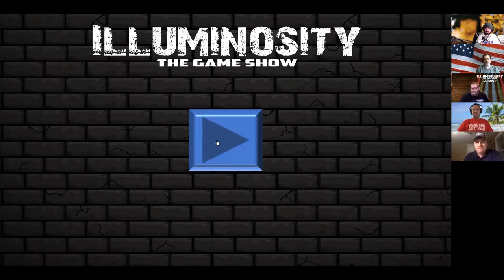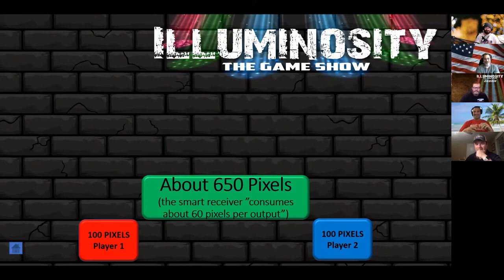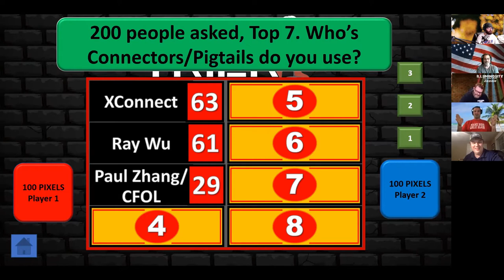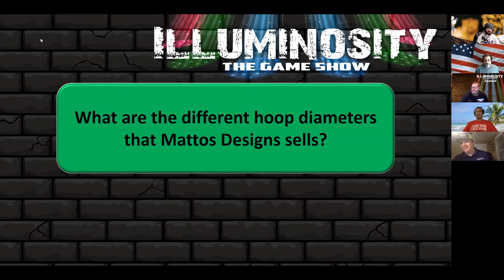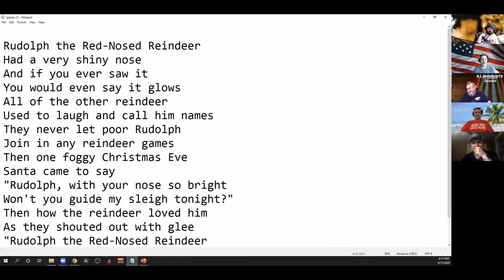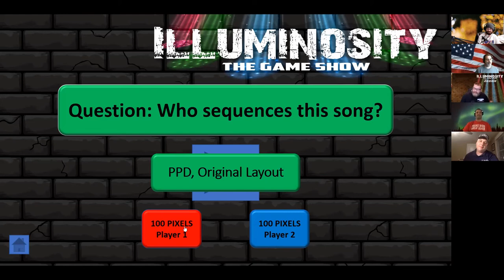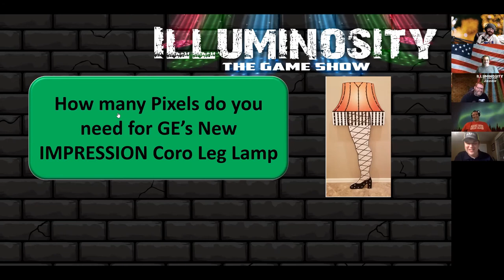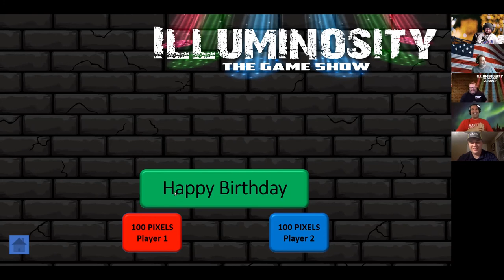Russel and David Fight Covid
Russel and David play the Illuminosity Game Show for Charity. Both donated $140 to the Red Cross fight covid-19.